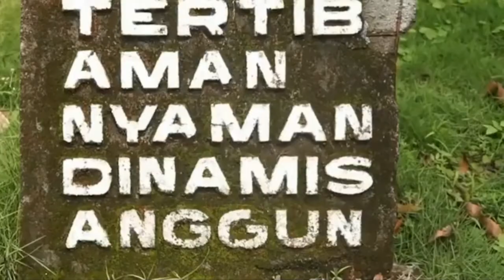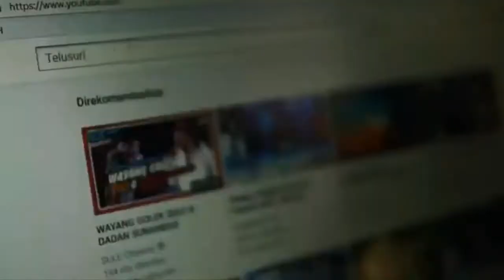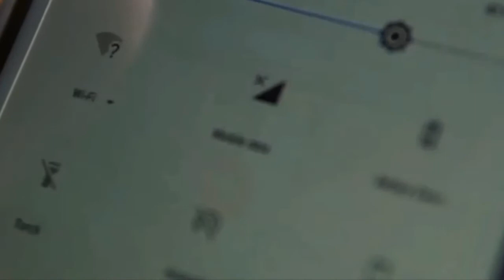Dana Desa untuk Internet Desa, Boleh, asal....